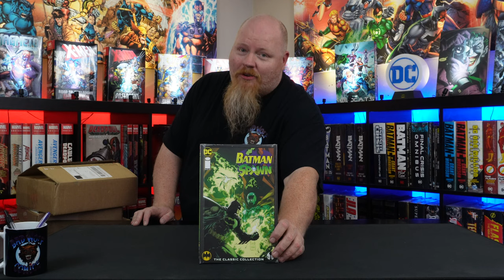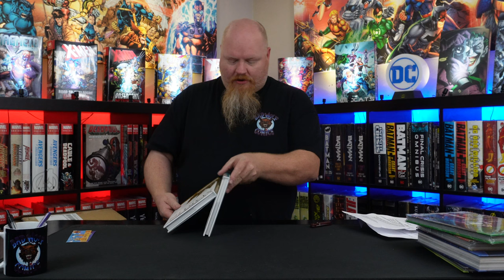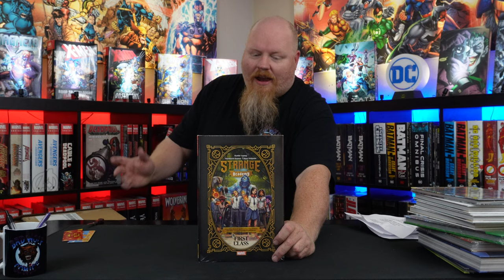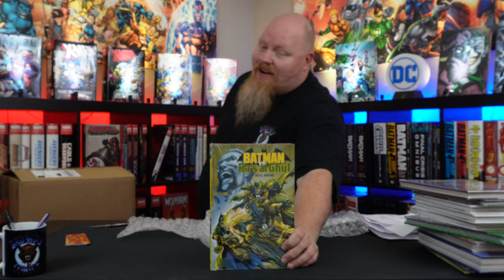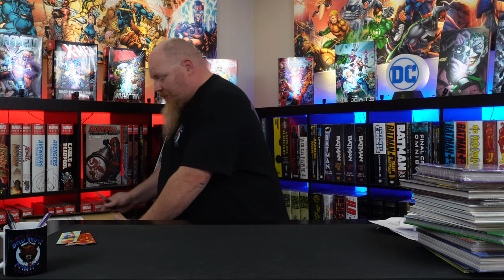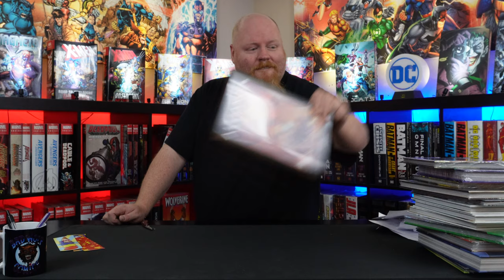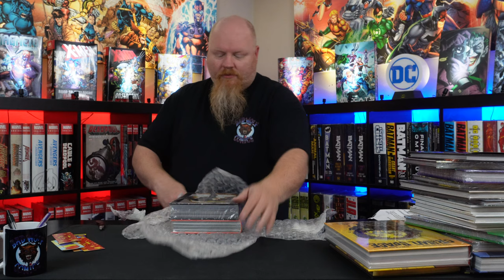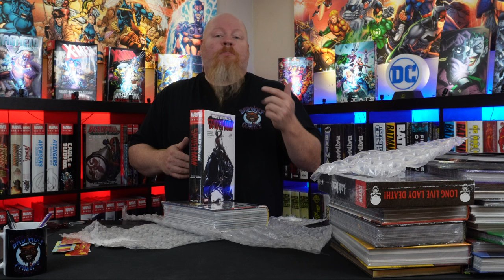Bad Wolf Comics Omnigeddon Haul for November 2022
Welcome true believers!! Omnigeddon continues in this months November haul!!!

For more Bad Wolf Comics come join me on social media!